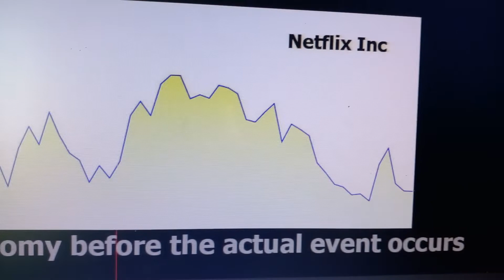Netflix Inc ( The index image can be calculated before the incident on Thursday, February 24, 2022 )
World Economic Astronomy
The index image can be calculated before the incident on T้hursday, February 24, 2022
28 years of research results
Reputation for works in Thailand and around the world for 20 years since 2002
Currently living in Thailand
Selling research results and calculating index images before the actual event occurs.
Selling price
Calculate the image without details
Calculate daily images of the market you are interested in, $200 per month
Detailed image calculations, $300 per month
with details in the picture indicating the position and time of the high and low
Ordering a calculation image from me
Global Economic Astronomical Researcher Thanyathep Bunthappaarnant
ASTROLOGISCHE STUDIEN-GESELLSCHAFT ( HAMBURGER SCHULE ) E.V.1994

ภาพดัชนีหุ้น Netflix สามารถคำนวณภาพได้ก่อนเกิดเหตุในวันพฤหัสบดีที่ 24 กุมภาพันธ์ พ.ศ. 2565
ผลงานการค้นคว้าวิจัย 28 ปี
ชื่อเสียงผลงานในประเทศไทยและทั่วโลก 20 ปีตั้งแต่ปี พ.ศ.2545
ปัจจุบันอาศัยอยู่ในประเทศไทย
ขายผลงานวิจัยและงานคำนวณภาพดัชนีก่อนเหตุการณ์จริงเกิด
ราคาขาย
การคำนวณภาพที่ไม่มีรายละเอียด
คำนวณภาพทุกวันทำการของตลาดที่ท่านสนใจ 6,000 บาทต่อ 1เดือน
คำนวณภาพแบบมีรายละเอียด 9,000 บาทต่อ 1 เดือน
โดยมีรายละเอียดในภาพบอกตำแหน่งและเวลาของสูงและต่ำ
งานสอนสูตรคำนวณภาพ ราคา 1 แสนบาท *คำนวณหุ้นทุกตัวในตลาดดาวน์โจนส์*
นักวิจัยดาราศาสตร์เศรษฐกิจโลกธัญเทพ บุญทัพพะอานันท์
ประกาศนียบัตรจากฮัมเบอเกอชูเลอ เยอรมนี ปี 1994
ประสบการณ์การค้นคว้าวิจัย-การทำงาน 27 ปีเต็ม
ผลงานชื่อเสียงมากมายในวงการตลาดหุ้น 19 ปีเต็ม 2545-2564
นักค้นคว้าวิจัยประสบความสำเร็จค้นพบสูตรลับถอดเทรนอนาคต
ถอดภาพเทรนตลาดหุ้นไทย,ทองคำ,เงินสกุลและตลาดหุ้นทั่วโลกได้
นักวิชาการ-สื่อ-อาจารย์ที่ปรึกษา วงการตลาดหุ้น
หนังสือพิมพ์กรุงเทพธุรกิจ ,ข่าวหุ้น ,ทันหุ้น